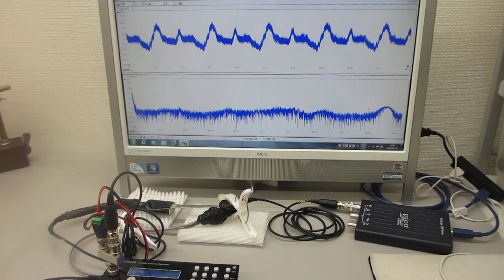超音波プローブによる表面弾性波の相互作用を確認する実験